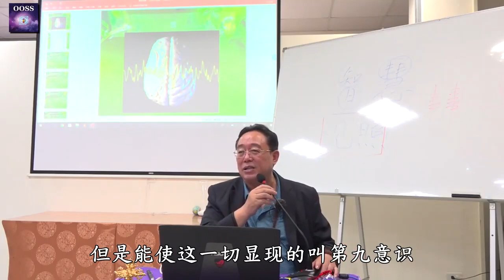不生不滅之心在哪裡？淺談「佛法九識」 - 張卜生教授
公益讲座《你是如来，你不是佛，你可以成佛!》